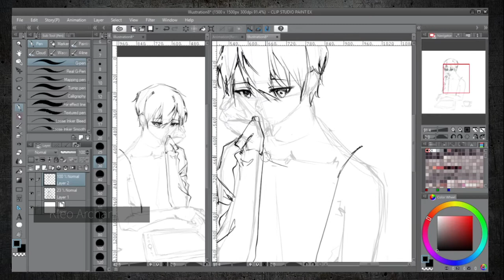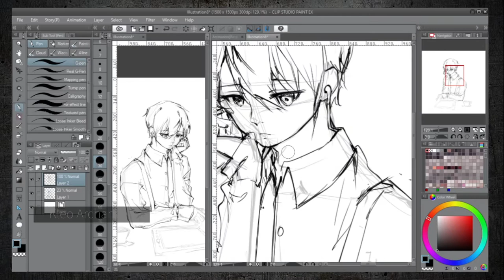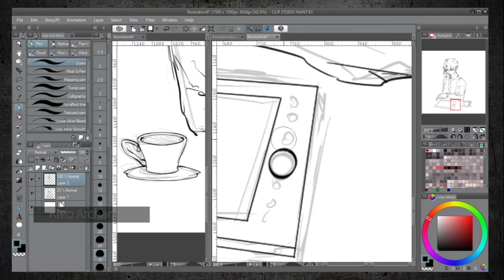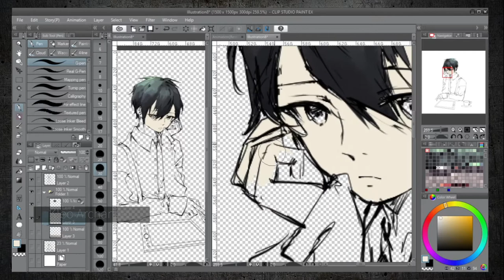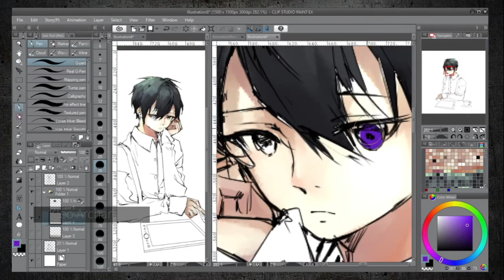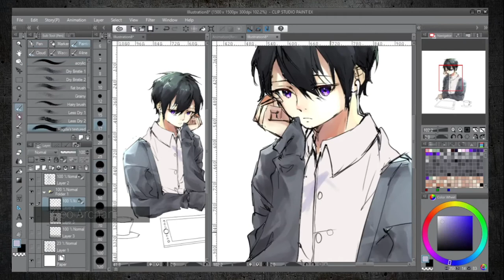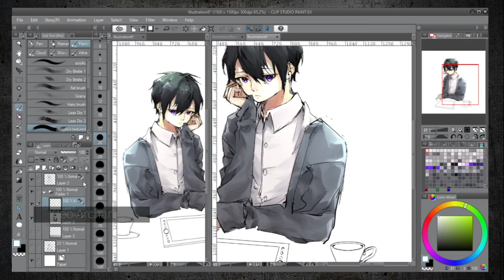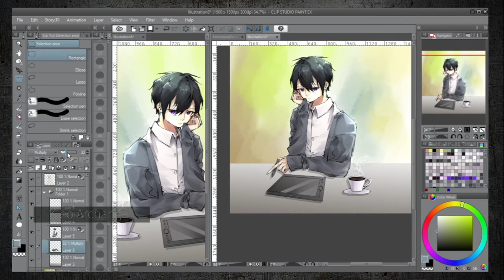Speedpaint | Effortless Doodle Character Drawing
In my busy day, I want to refresh for a bit by drawing something quickly as always. I just happened to record the process, so why not upload in my poor channel lol.

✚ Help me gain some cash to buy advanced drawing tools